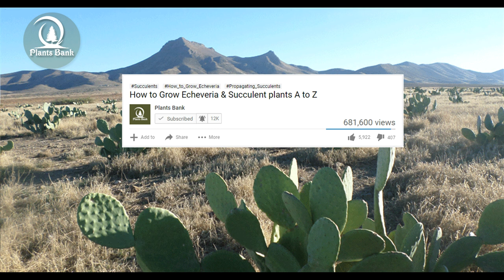Danger !!!! insects threatens Opuntia Cactus - scarlet insect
how to how to grow echeveria succulent plant
grow Echeveria from seed
How to Grow cactus

Plants bank is a Channel interested in spreading a culture good about plants and the environment.
Our Objectives:
► Prospecting for information about plants and making them accessible to all.
► Encourage a culture in caring for the environment and sustainability.
► Encourage the development of gardening in our planet.
► Provide training on various topics including horticulture, landscape design and floral design.
► Work on the protection of the diversity of vegetation on the planet.
► Collect wild plant seeds to protect biodiversity from extinction.